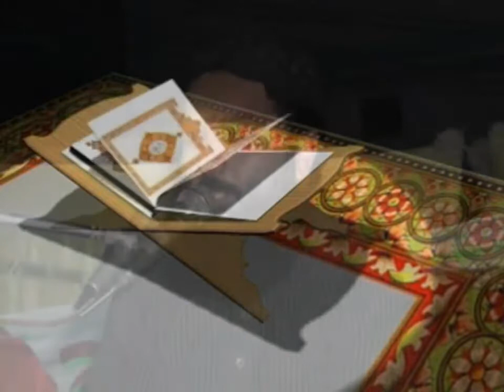Abdul Razzaq Sajid Topic Ghr kyn Ujerte Hein |Hafiz Usman Shakir Islamic TV